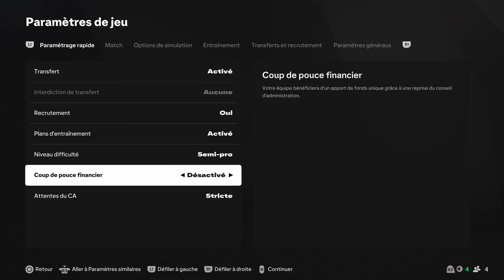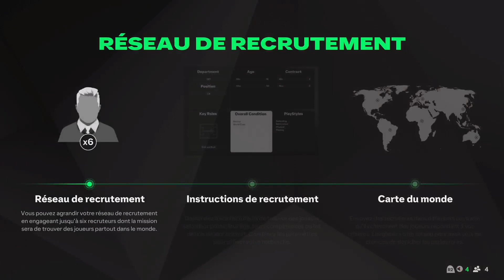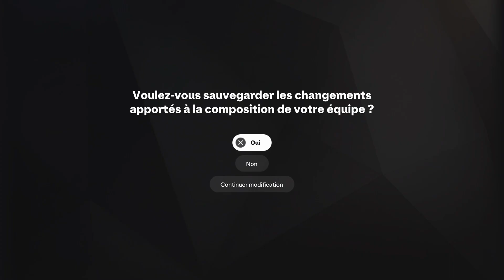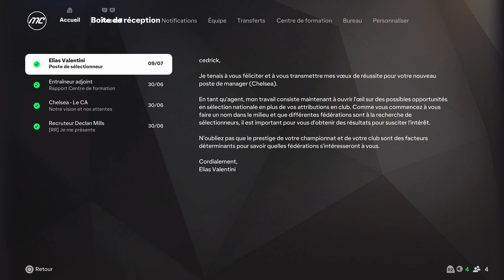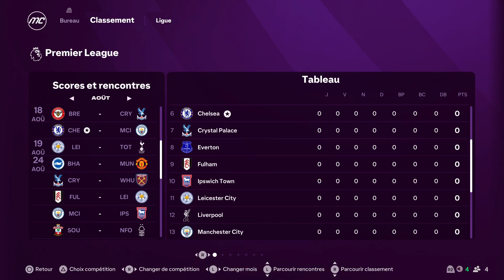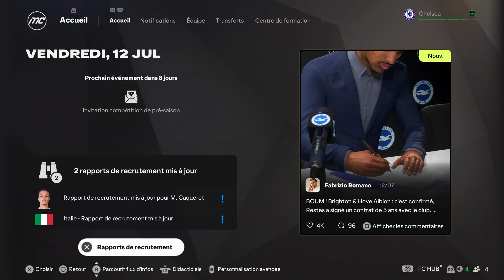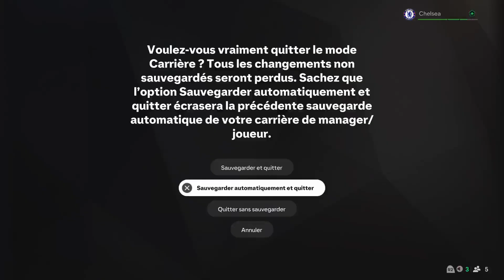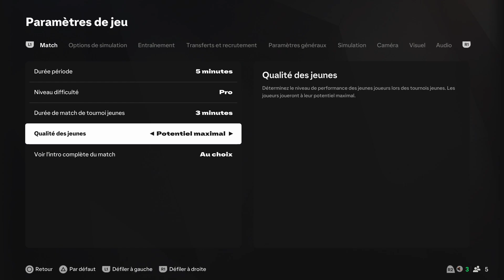FC25 carrière entraîneur #00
l'aventure fc25 en carrière entraîneur avec le Chelsea commence